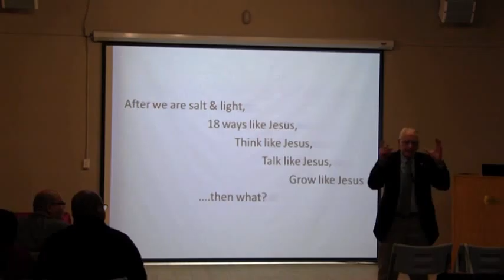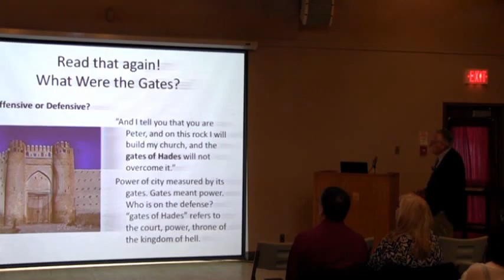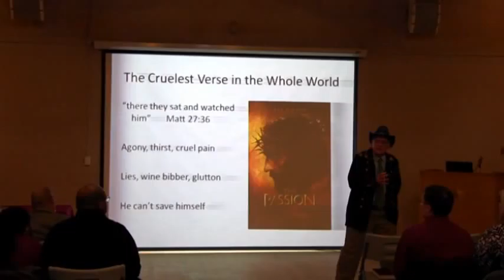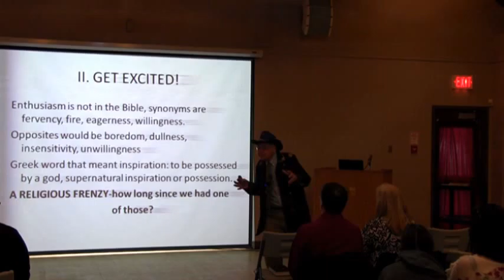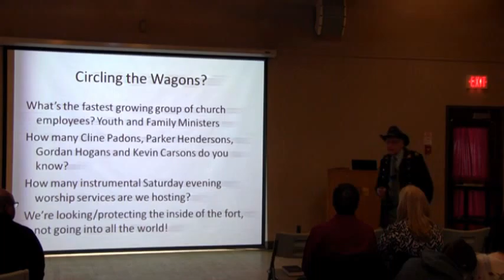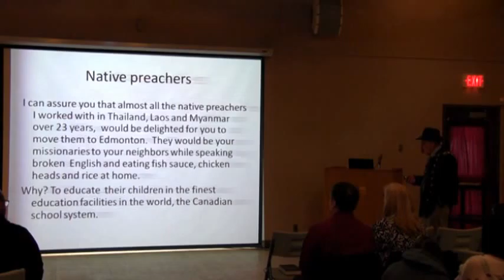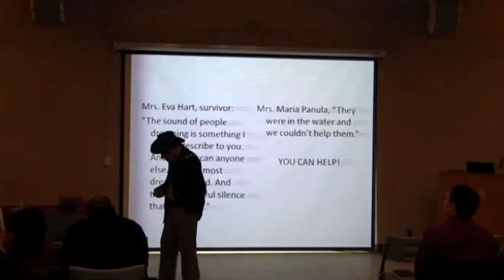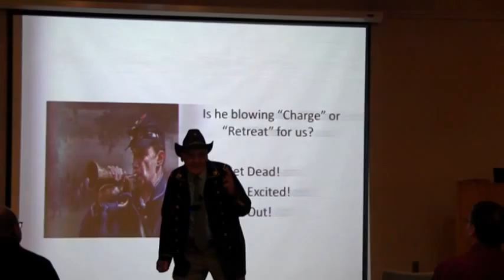2016 Winter Seminar - Lesson 7: CHARGE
2016 Winter Seminar

Lesson 7 (Sermon): CHARGE

Speaker - Ken Fox, Arizona, USA

South Edmonton Church of Christ

Meet with us every Sunday to break bread by remembering the death of Jesus Christ

Sunday: 10:00 AM - Bible Study
Sunday: 11:00 -12:30 Worship
Tuesday, Wednesday and Thursday we meet in homes to study and fellowship.

Southwood Community Centre
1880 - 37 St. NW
Edmonton, Alberta
T6L 3G8
Canada